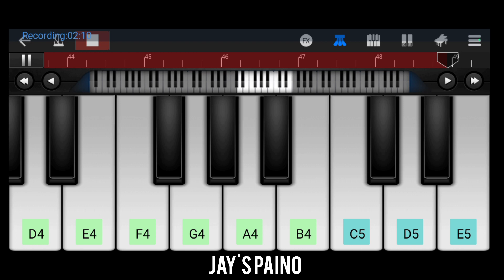Ordinary person - Paino Cover ll Leo ll Walk Band Cover ll